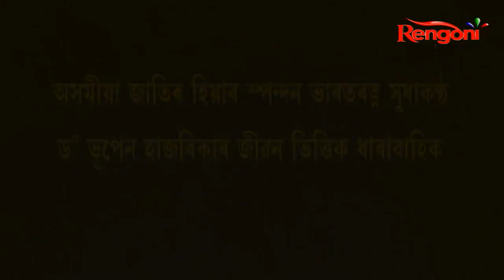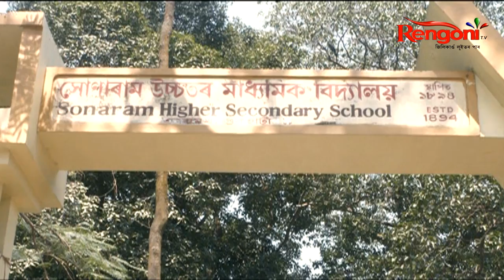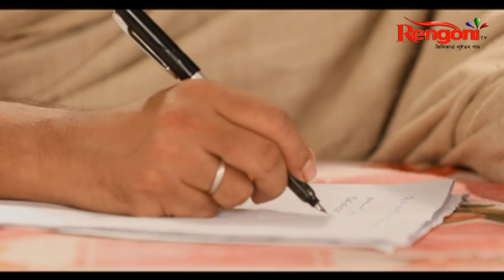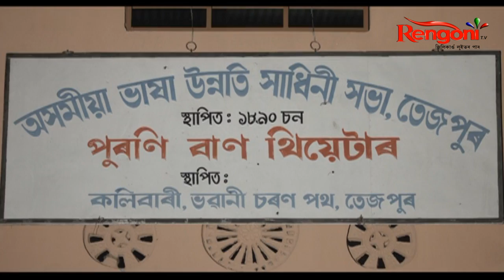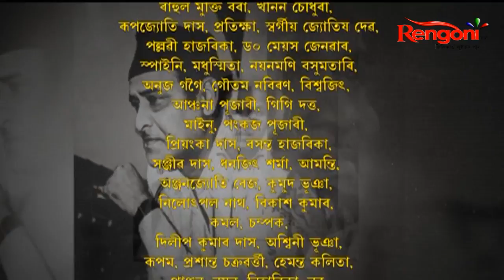JAJABOR The Legend || EP-3 || 30-1-2022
The story of life and singing career of Assam's pride Dr Bhupen Hazarika